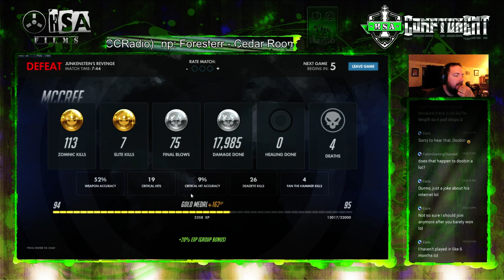Junkenstein's Revenge with Friends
So Drix, Eishi, and Ikaruss join in on some Junkenstein's Revenge. Eishi hadn't played in a while, Ikaruss was playing the healer, and drix was playing soldier who he doesn't have much practice with.